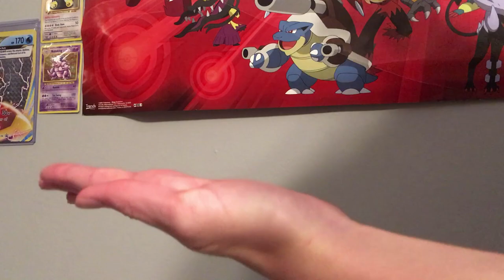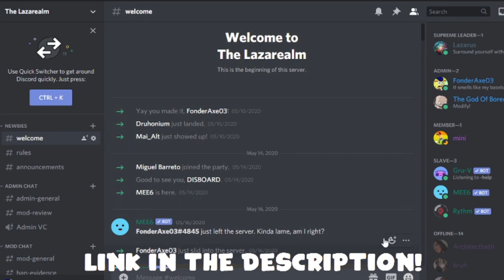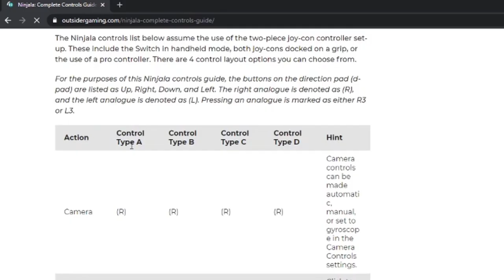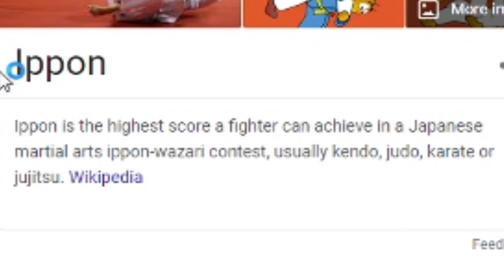Ninjala - Ninja or Squid? [REVIEW] | FonderAxe03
Today FonderAxe puts on a bathrobe and plays Ninjala.

-Music Used-
-"Rhythm Kung Fu" from Wii Fit Plus
-"Daredevil Comet" from Super Mario Galaxy
-"Pick the Rules" from Mario Party 8
-"Unidentified Planet" from Super Mario Galaxy 2
-"Bonus Room" from Donkey Kong Country
-"Far East Fighters by Arata Iiyoshi" from Ninjala
-"Mr. Vile's Game" from Banjo Kazooie
-"Jelfonzo's Shop" From Splatoon 2
-"Dragon Driftway" from Mario Kart 8 Deluxe
-"Bonus Barrel" from Donkey Kong 64
-"Shop" from The Legend of Zelda: Ocarina of Time
-"Sprint by Junichi Shimizu" from Ninjala
-"Into the Light" from Splatoon 2: Octo Expansion
-"Rocketbelt" from Pilotwings